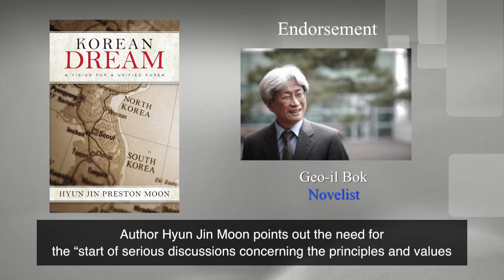Korean Dream: A Vision for a Unified Korea | Endorsement by Geo-il Bok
"Korean Dream is a book that works on unification in a bigger context. Author Hyun Jin Moon points out the need for the “start of serious discussions concerning the principles and values that will be the founding principle of the new nation to be born.” In other words, discussion of government political and economic
systems are secondary matters… Commenting on the need for a discussion about the appearance of our future nation after unification prior to the discussing the process of unification is indeed an excellent idea."
-Geo-il Bok, Korean Novelist

ABOUT THE BOOK:
North Korea today is a rogue state threatening global peace and challenging the conscience of humanity. In the South, Koreans now face long-term social consequences from the pursuit of economic development at all costs.

In Korean Dream, Dr. Hyun Jin Preston Moon presents an innovative way forward on the Korean peninsula. He explains lucidly why Korean unification is the ultimate answer to security, economic, and social problems created through 70 years of division. He goes a step further, offering a groundbreaking approach to peace rooted in the founding principles and cultural practices that have made Koreans one people for millennia. Korean Dream highlights the importance of civil society organizations in promoting historical changes, and is a call to action to Koreans and their friends everywhere.

Today, Dr. Moon is leading the way, inspiring an unprecedented coalition of groups to work for the long-cherished hope of a unified, peaceful Korean peninsula.

Hyun Jin Preston Moon brings a unique approach and perspective to his work. Born in Korea, he is the proud son of a family that has actively pursued Korean independence and unification for four generations. He is American educated, having majored in history at Columbia University and earned an MBA from Harvard Business School. His study of U.S. history has given him a deep appreciation of the importance of founding principles in the life of a nation.
He has been an influential practitioner in the fields of peace and development, founding the international non-profit groups, Service for Peace and Global Peace Foundation. He is also a leading voice among a rising generation of Koreans who envision the future of their ancestral home within a robust global framework.